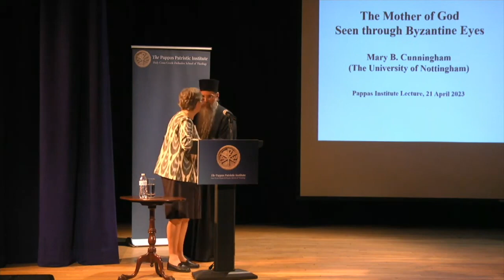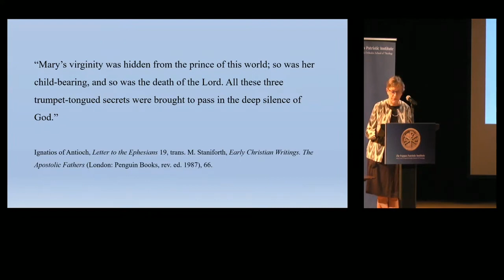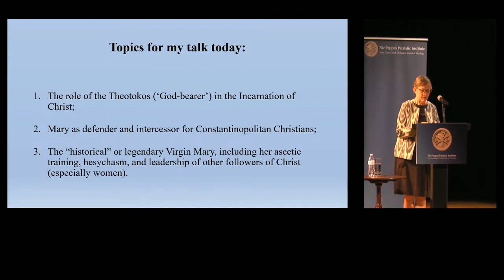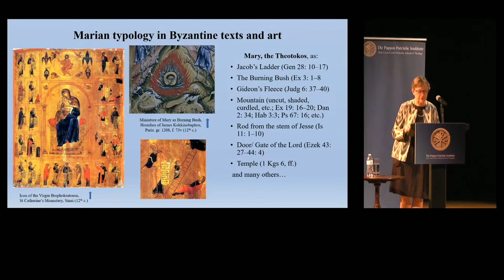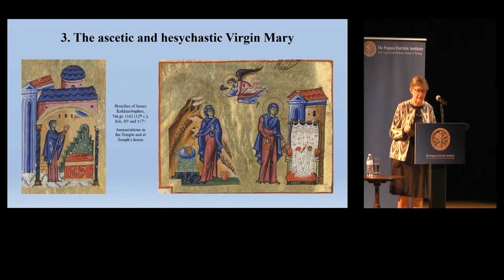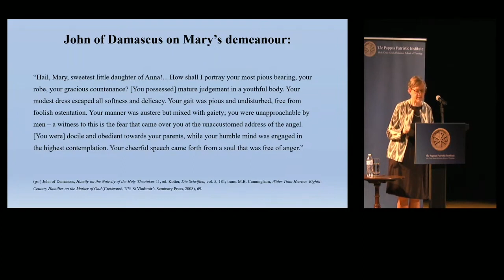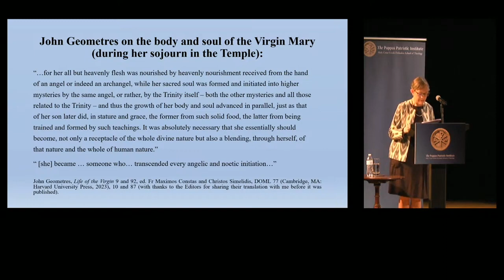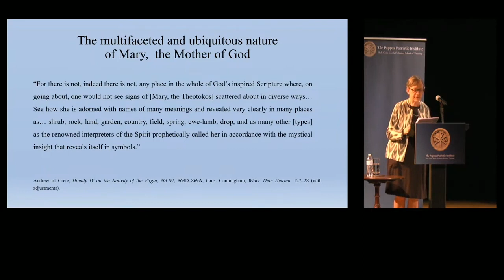Who Was Mary? The Mother of God Seen Through Byzantine Eyes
Dr Mary Cunningham delivered the Spring 2023 Lecture of the Pappas Patristic Institute. Dr Cunningham is a world-renowned expert on the Mother of God in patristic and Byzantine devotion and theology. For more on the lecture and the round table that followed, visit pappaspatristicinstitute.com.